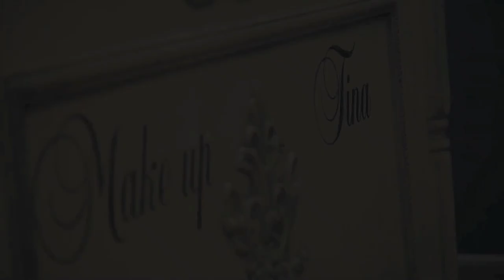Karen & Haki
Karen & Haki Wedding